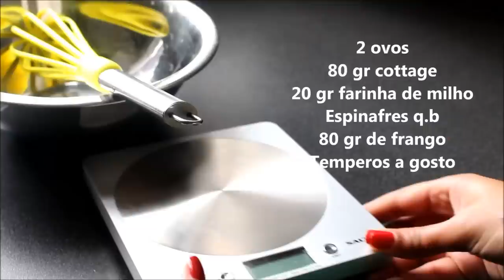54. Bolinhos de Cottage e Frango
O que levou :

2 ovos
80 gr queijo cottage
20 gr farinha de milho
Sal,paprika,oregaos
80 gr frango desfiado cozido